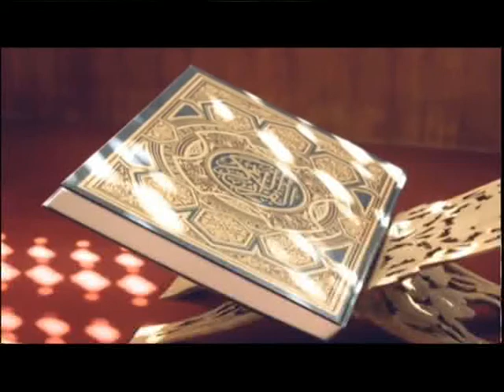Muminer Jiggasha S2 060218